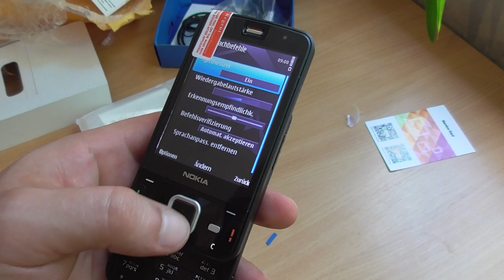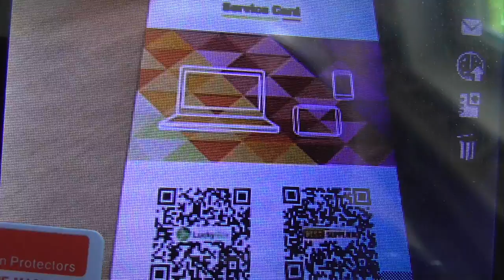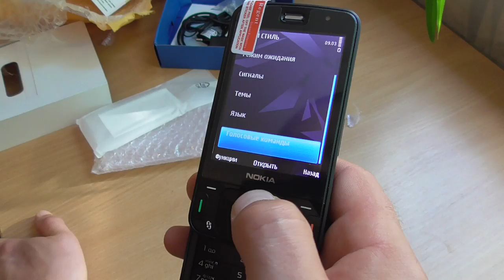ОБЗОР nokia N96 - покупка с aliexpress, реф из Китая 2017 gadget x